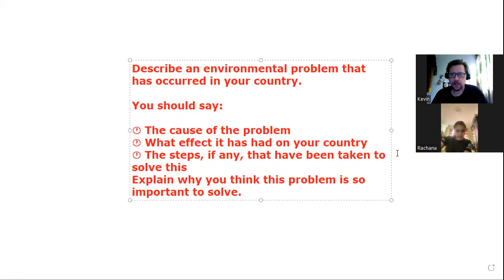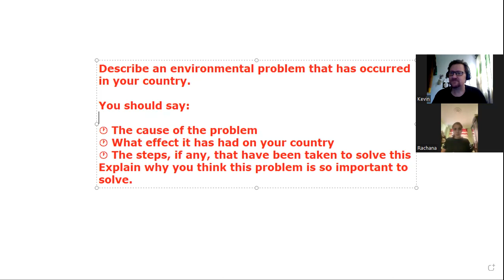MOCK IELTS SPEAKING TEST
With a move to online IELTS speaking tests, check out this video to see what you have to do. We offer an online MOCK test with one of our native speaker IELTS experts. You will have a full IELTS speaking test with feedback.